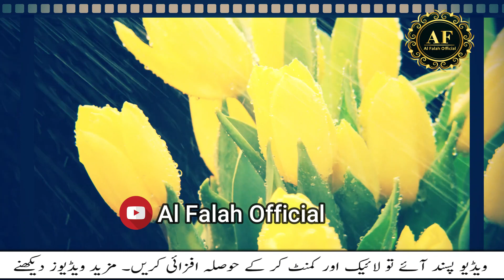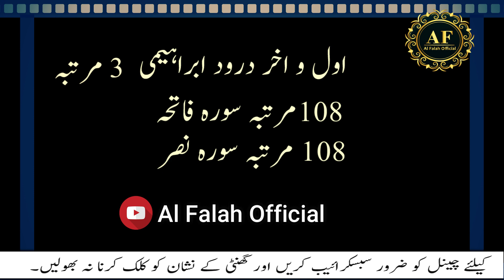Shab e Barat ka Special Amal || Shaban ka Wazifa || Taubah ka wazifa || 7 April 2020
For Intro Naat
peer zulfiqar ahmad naqshbandi bayan short clips 2020

Jazak Allah